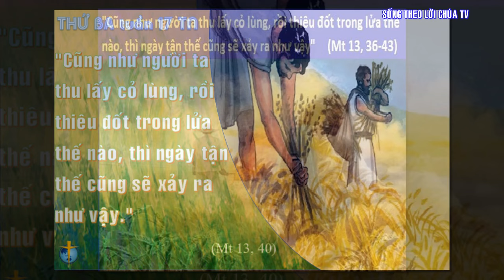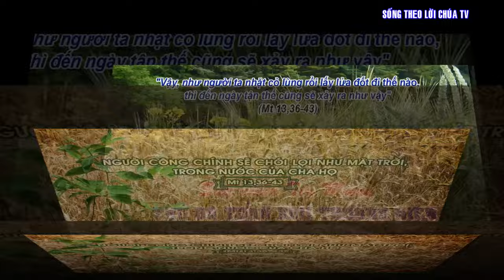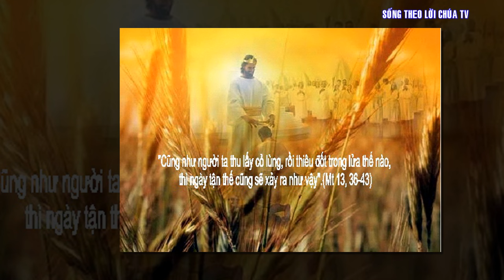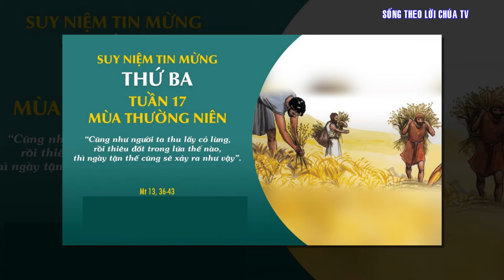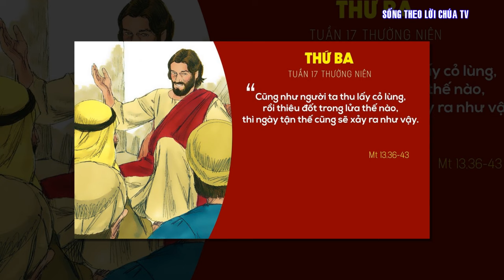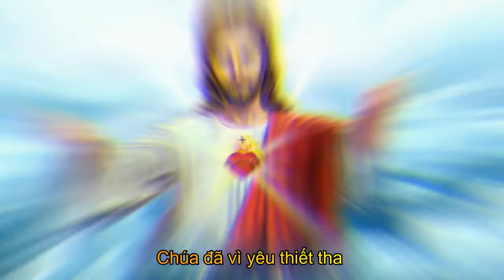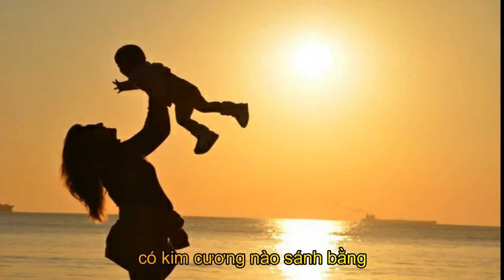LỜI CHÚA NGÀY 30 - 7 THỨ 3 TUẦN 17 THƯỜNG NIÊN - PM CAO HUY HOÀNG, ĐỨC TRỌNG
Bài Hát
MỘT MÁI NHÀ
TB : KIM THƯ
MỘT MÁI NHÀ
MỞ: Chúa cho con một mái nhà ấm tình mẹ, ấm tình cha.
 PK1. Mẹ là dòng sông sữa ngon, dưỡng nuôi con trọn kiếp người, sữa ngọt nhờ cha gắng công, sớm khuya ra ruộng lên rừng. Chúa cho con một mái nhà ấm tình mẹ, ấm tình cha.
 PK2. Mẹ là lời ru thiết tha, giữa đêm mưa lạnh gió lùa. Canh chầy nhịp theo võng đưa, có cha yêu cùng ơi à. Chúa cho con một mái nhà ấm tình mẹ, ấm tình cha.
 ĐK: Xin Chúa thương đời mẹ, một đời vì yêu thiết tha. Xin Chúa thương đời cha, tàn tạ theo tháng theo ngày. Đoàn con nay xin Chúa, chúc lành cho mẹ cha. Sống yên vui chan hòa, tình yêu Chúa luôn đậm đà.
PK3. Mẹ là vầng trăng sáng soi, thắp đêm con học chữ tình. Mắt nhìn nụ cười thắm xinh, bóng cha trong con in hình. Chúa cho con một mái nhà ấm tình mẹ, ấm tình cha.
 PK4. Mẹ là lời kinh khúc ca, lưỡi con vang lời cảm tạ, Chúa đã vì yêu thiết tha, nối tim cha hòa tim mẹ. Chúa cho con một mái nhà ấm tình mẹ, ấm tình cha
 PK5. Mẹ là hạt sương sớm mai, có kim cương nào sánh bằng, dẫu rằng hạt sương chóng phai, Chúa yêu cha đã ban tặng. Chúa cho con một mái nhà ấm tình mẹ, ấm tình cha.
 ĐẺ KẾT: Chúa cho con một mái nhà ấm tình mẹ, ấm tình cha. Chúa cho con một mái nhà ấm tình mẹ, ấm tình cha.